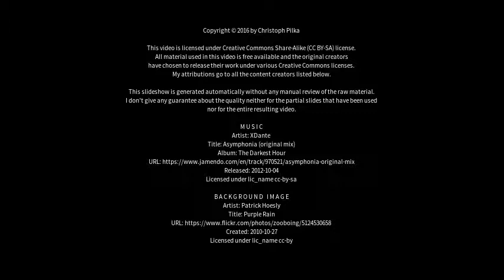Best places to visit